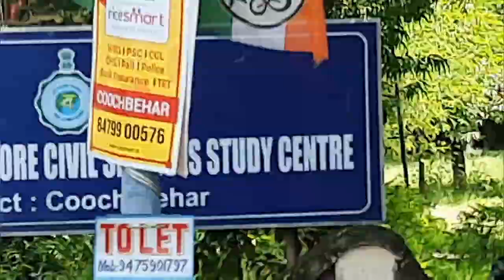Glorious 100 years of Maharaja Nripendra Narayan High School , Coochbehar II MNNHS II